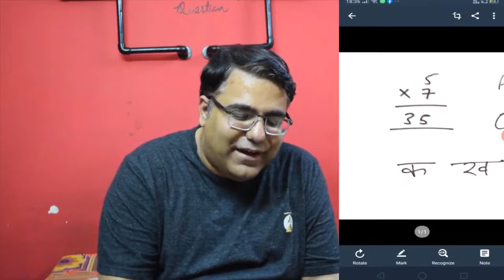How to Make Digital Notes |Must have apps for online classes| major challenge online class resolved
A major issue to create Digital notes for online classes Explained